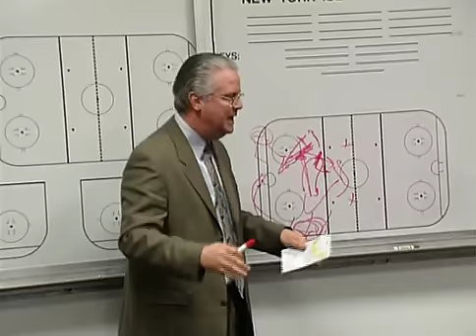Honor and Courage - Tough Guys of the NHL- Eric Cairns (ch. 7)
NHL Honor and Courage